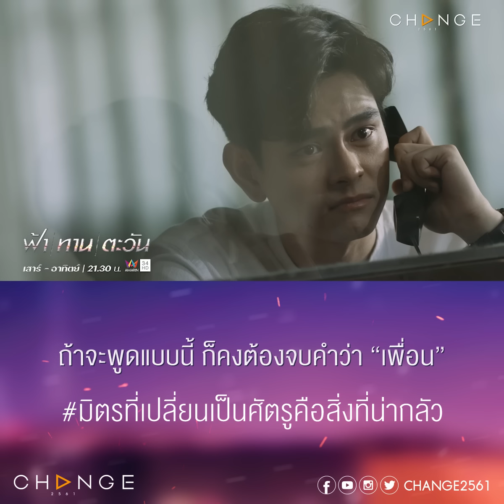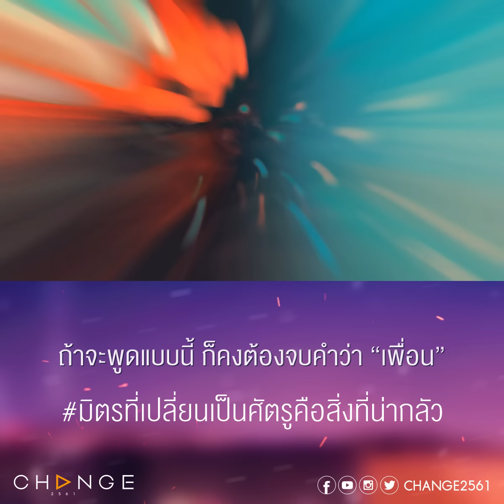รู้อยู่แก่ใจว่าใครผิดใครถูก พูดแบบนี้อย่าเป็นเพื่อนกันอีกเลย [ฟ้าทานตะวัน ตัวอย่าง EP12]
ฟ้าทานตะวัน EP12
วันอาทิตย์ที่ 30 ตุลาคม เวลา 21.30 น.